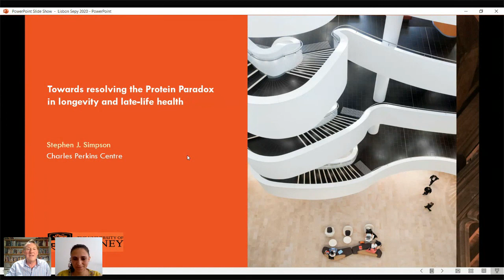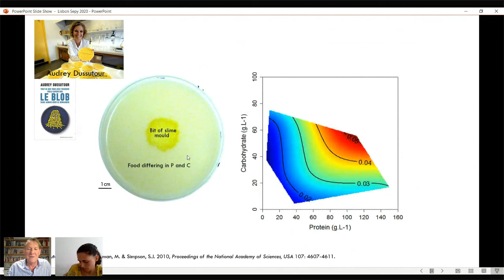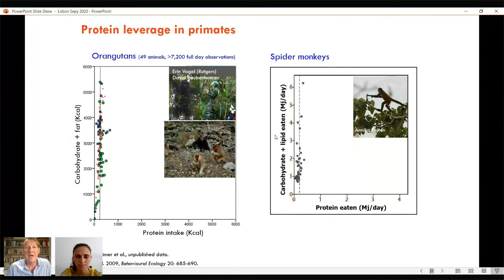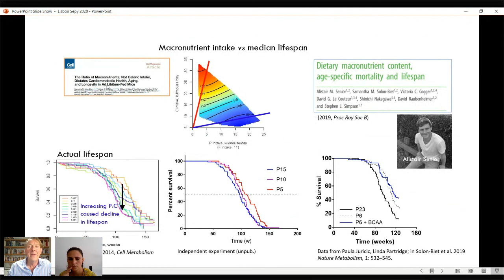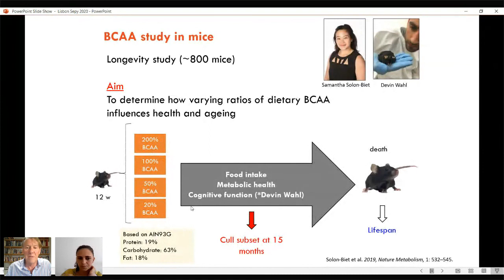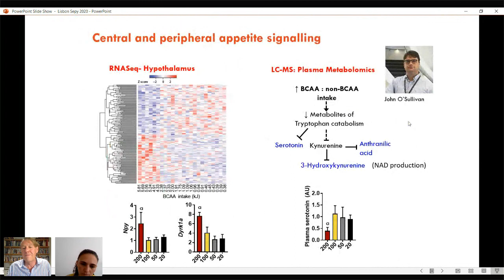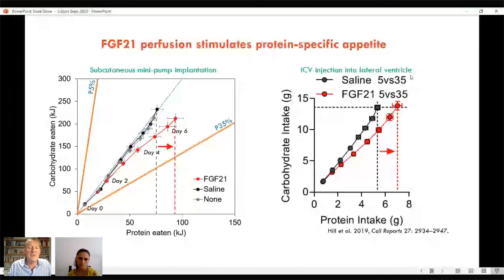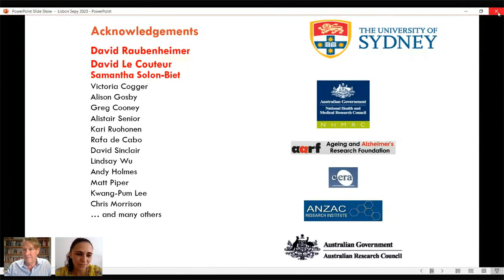Stephen J Simpson - Brain-Body Interactions